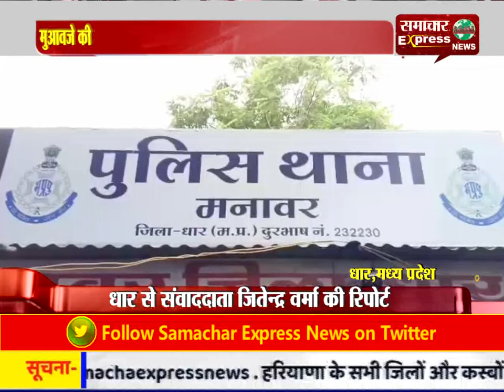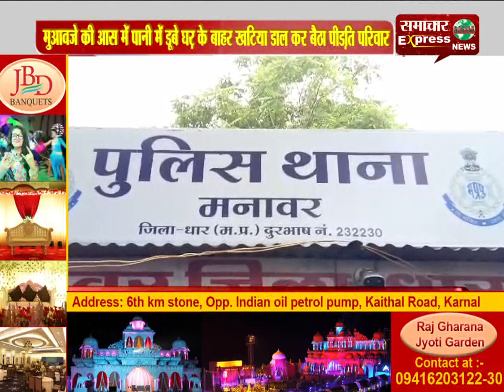धार में मुआवजे की आस में पानी में डूबे घऱ के बाहर खटिया डाल कर बैठा पीड़ित परिवार